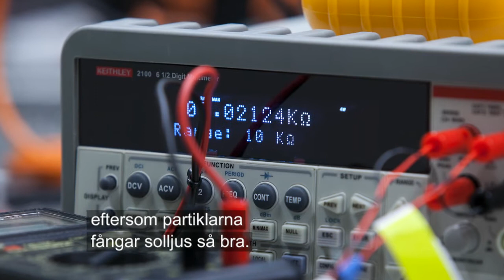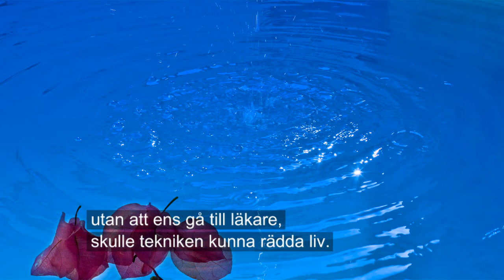Alexander Dmitriev, Framtidens forskningsledare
Alexander Dmitriev forskar på Chalmers. Området kallas nanoplasmonik, eller nanofotonik, och kan få många industriella tillämpningar.

Han är en av SSF:s "Framtidens Forskningsledare".